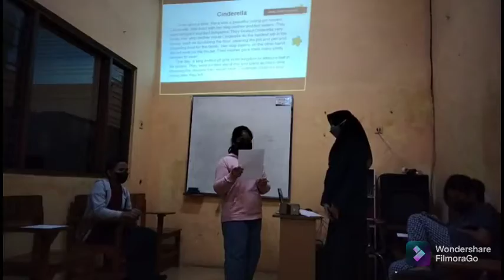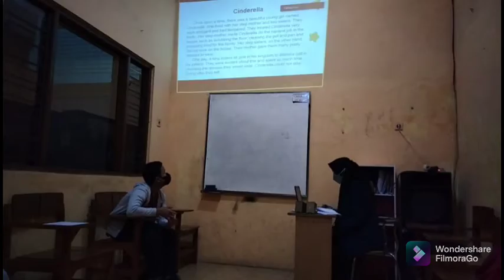Teaching Video | Literatur in ELT by Veggyana